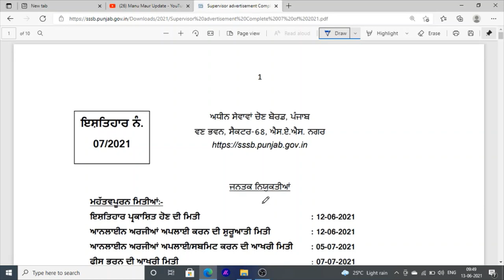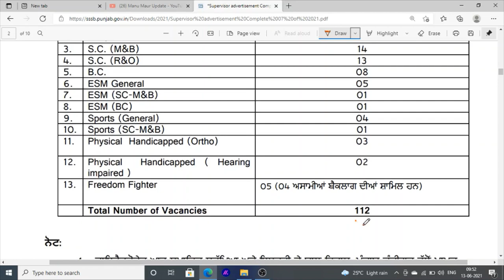Punjab Latest Jobs News | SSSB Board Jobs Vacancies In Punjab Job Govt Jobs News SSSB Board Punjab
Hello Friends This is a Informative Channel and This Video is Full Information About latest punjab jobs news in sssb board jobs for girls jobs vacancies 2021
these are latest jobs news and these jobs only for punjab gilrs jobs recruitment 2021 every graduation pass girls can apply for jobs in sssb board jobs for supervisor in jobs punjab 2021

Punajb anganwadi book in punjabi

Punjab Gk
General Knowldge
Reasoning Book
Computer Book
English Book
Math Book